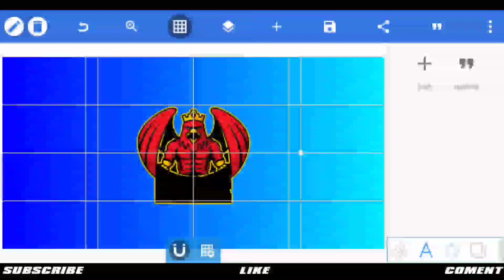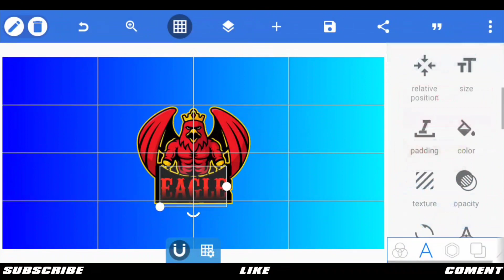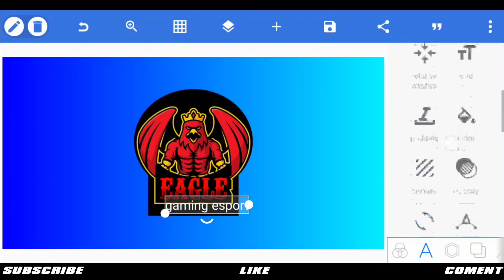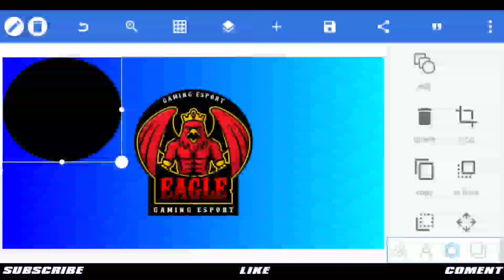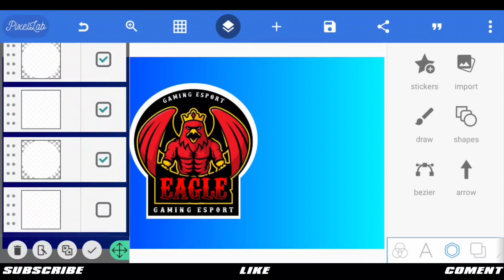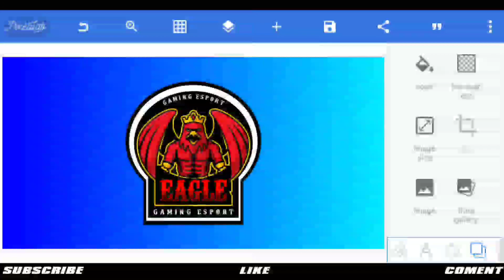CARA MEMBUAT LOGO GAMING SIMPLE KEREN TERBARU 2021 DI PIXELLAB - PART 70